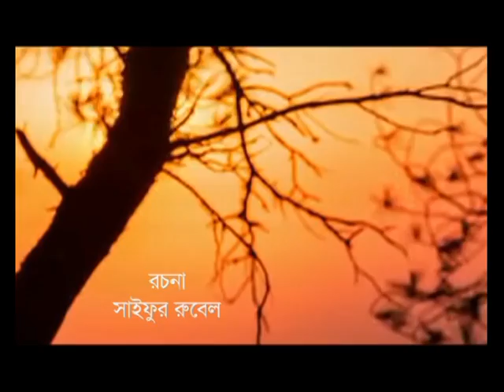Want Fresh Air// ফিরিয়ে দাও বিশুদ্ধ বাতাস।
ফিরিয়ে দাও বিশুদ্ধ বাতাস।।ফিরিয়ে দাও বিশুদ্ধ বাতাস।।